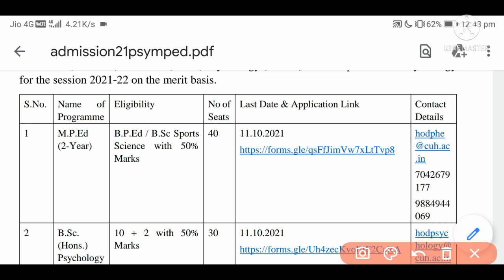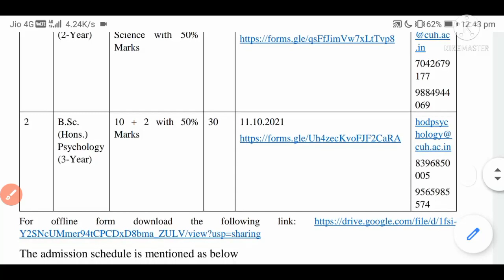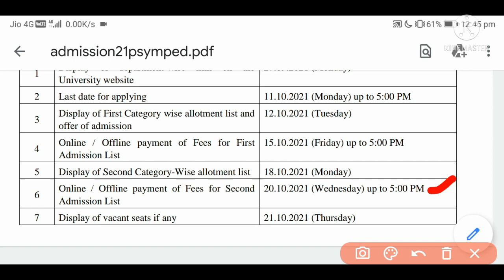MPEd & BSc Admission 2021!! Central University of Haryana